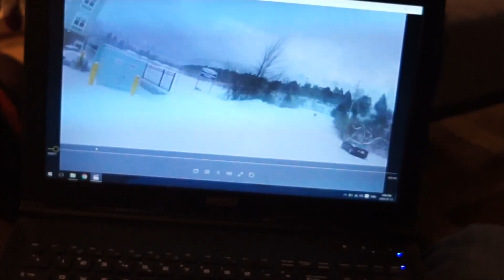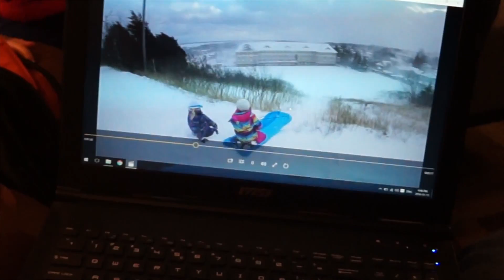HEAD LICE EPIDEMIC Day 418 (01/13/16)